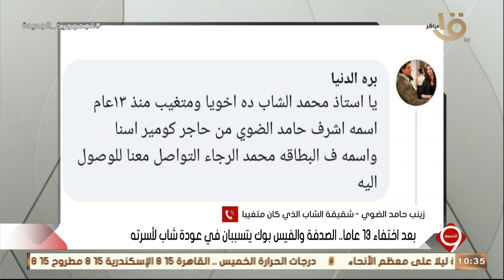التاسعة | متحور أوميكرون حديث الساحة وكيف نحمي أنفسنا من النصب الإلكتروني وحلقة 19-1-2022